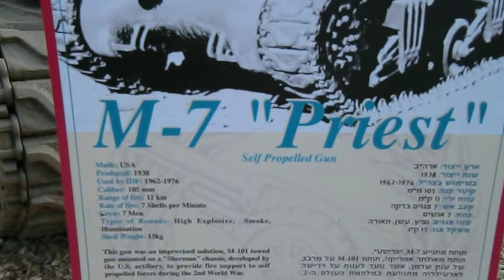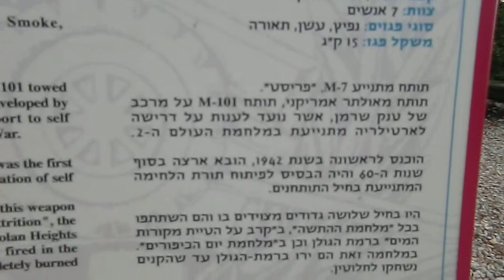M-7 "Priest" 105mm gun on WWII "Sherman" USA 1942-45 - Artillery Museum Israel -13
M-7 "Priest" 105mm gun on "Sherman" USA 1942-45 - Artillery Museum Israel -13
Artillery Museum "Beit Hatotchan" Zichron Yacov Israel

Israel Defense Force Armor Museum

CIMG1800